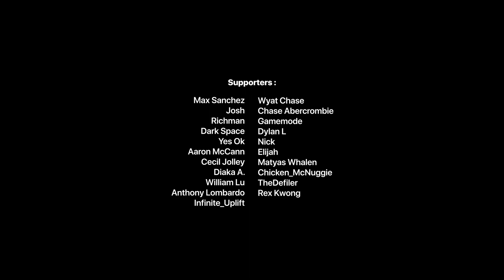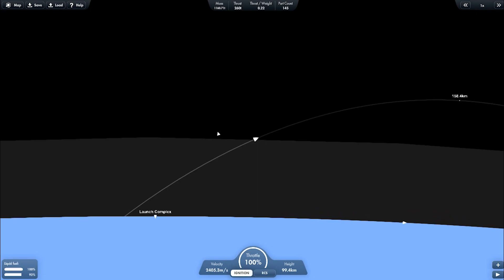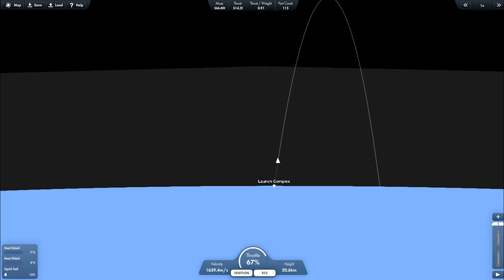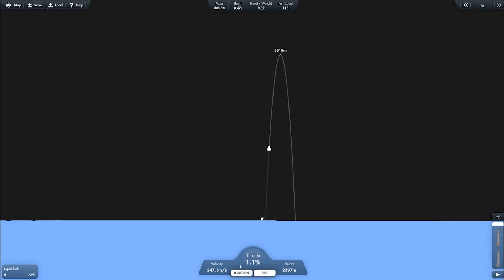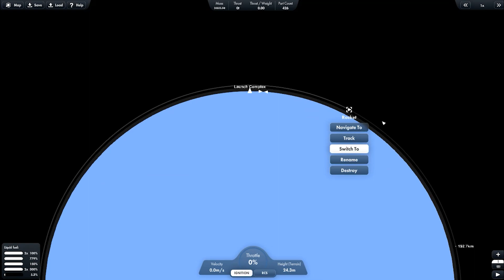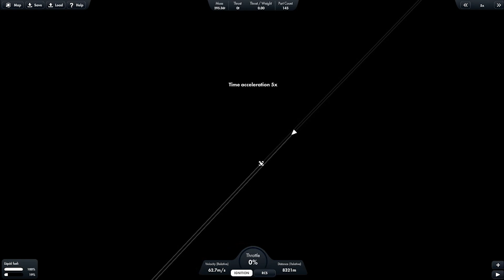Sending AXIOM modules to ISS | Daily Play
Details :
Replying from @Astronaut Gaming SFS comment from previous episode, to bring the AXIOM modules to ISS.